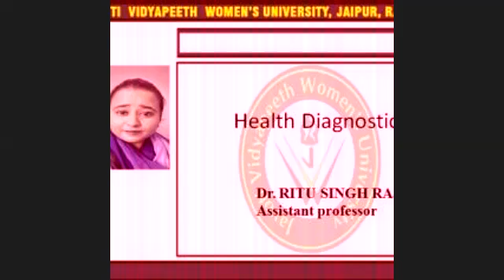Blood borne disease